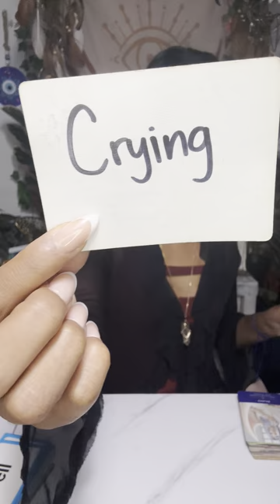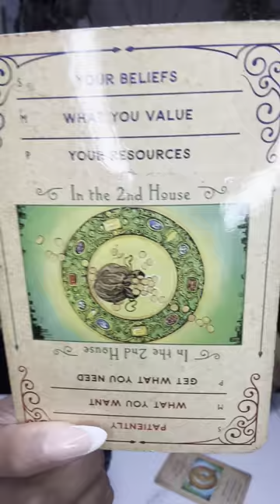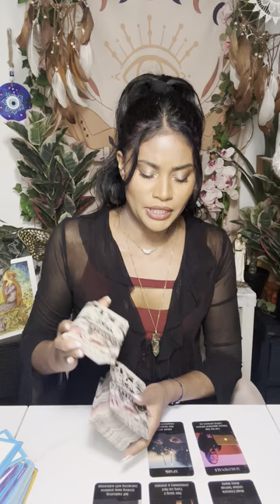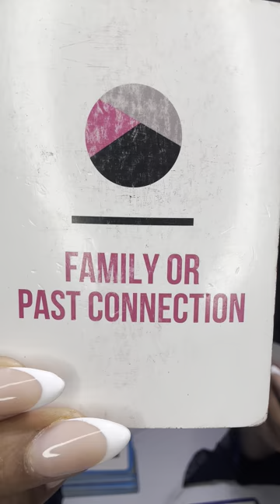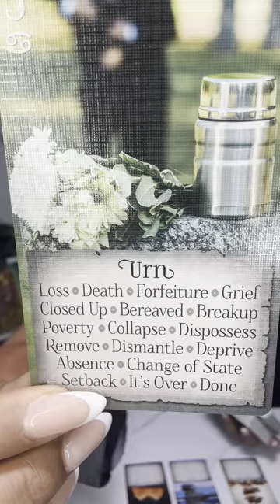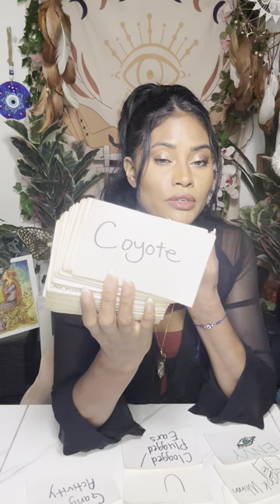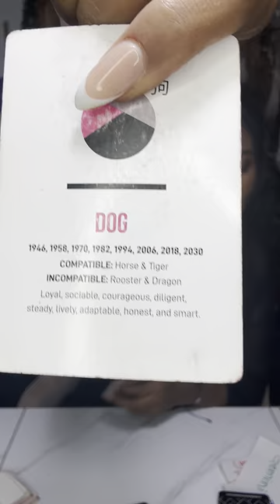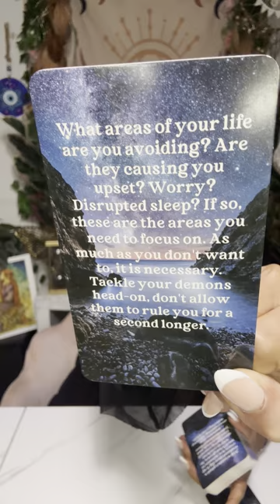Reflect|Release|Relax ⚖️People Are Pressed‼️Sit Back & Watch How Things Play Out In Your Favor😄#444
Try MysticSense for FREE 5 Min Reading!

Sun ☀️: What’s happening on a Soul Level
Moon 🌙: What’s happening on an Emotional Level
Rising ⬆️: What’s happening on a Physical Level. (3D)
Venus 💗: What’s happening on a Romantic Level
North Node 🔮: Where your Soul wants to be 🧿🧿🧿🧿🧿🧿🧿🧿🧿🧿🧿🧿🧿🧿🧿